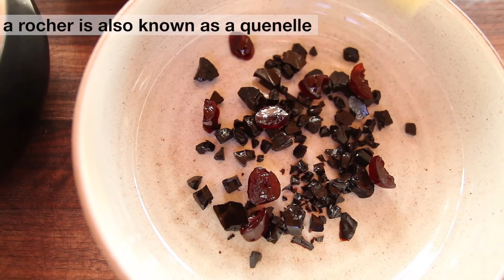How to Rocher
A rocher, or one-handed quenelle, is a way to give a beautiful oval shape to a homogenous mass of food—think beef tartar or chopped spinach.